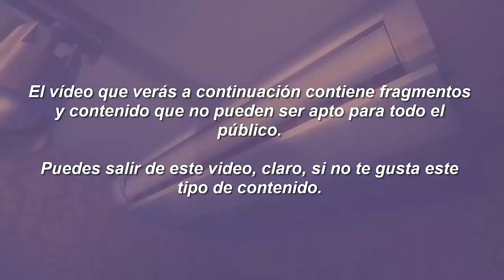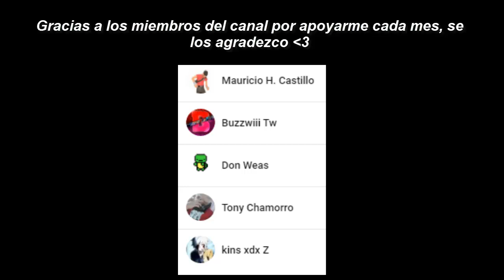Los Void Memes ya no dan miedo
Recuerden que solo es mi opinión acerca de grupos que toman a los voids memes como algo gracioso, y no, no es un video de void memes:(

Puedes apoyarme uniéndote a miembros del canal o también puedes apoyarme viendo los anuncios que aparecen durante el video, en serio se los agradezco muchismo!